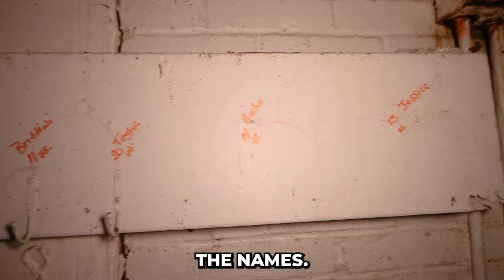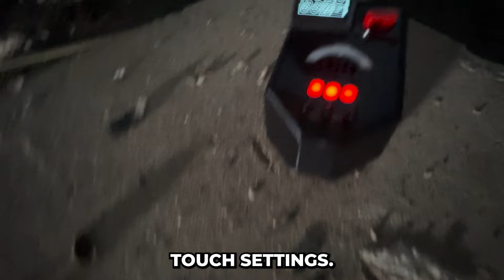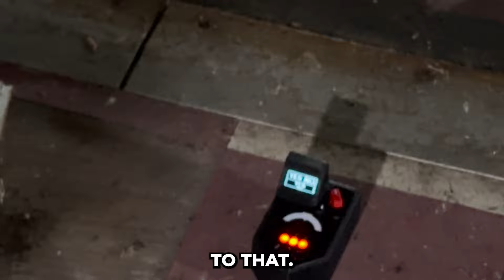GHOSTS at a WORLD WAR II ARMORY in OKLAHOMA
We visit an abandoned World War 2 Armory in Oklahoma, It has been left there for decades completely untouched. what discoveries are waiting to be had at this 120 year old building that has been empty for so long? I take Miranda for her first time ghost hunting somewhere to conduct some paranormal experiments but also to make discoveries about this place. Is the abandoned armory haunted? are random abandoned buildings haunted?

Share your thoughts and ghost stories in the comments below!